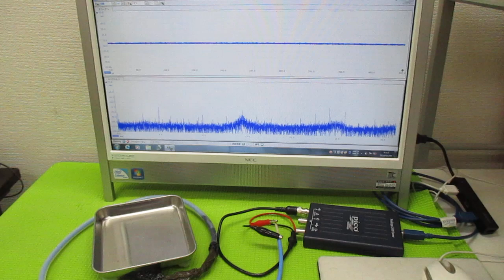超音波発振制御プローブの製造技術 ultrasonic-labo